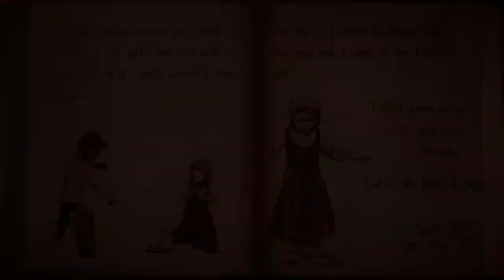escape from bad witch:witch cry gamplay by animator gamer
witch cry is a horror puzzle adventure game this game is made by honi game and publishe by Kepleresns studios the creator of evil nun